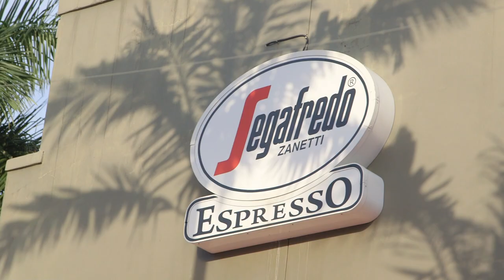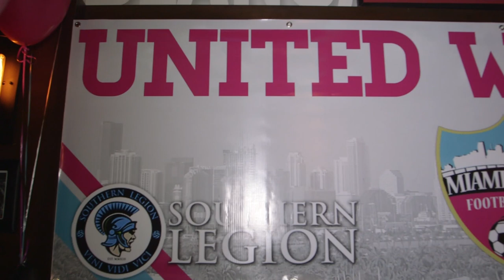Miami United FC @ Segafredo Brickell March 27th 2014